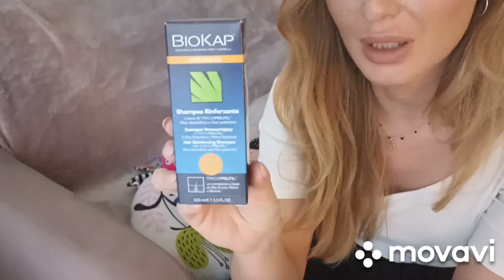Sposoby na wypadanie włosów 🙆